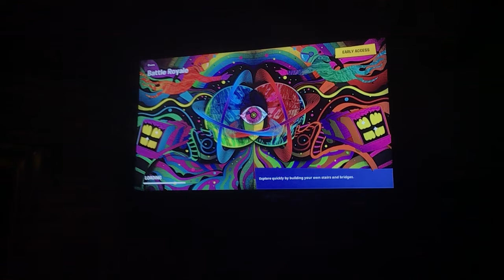Aiden and dad seres Fortnite Ep.1 (we finished in 4th place)